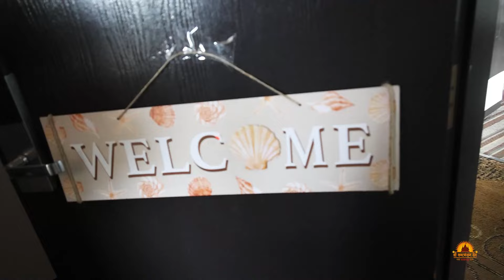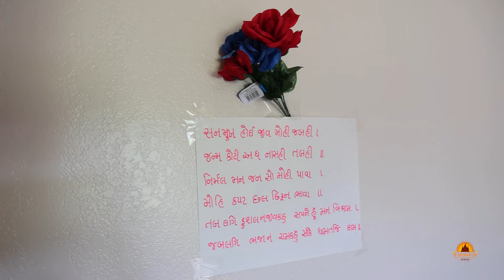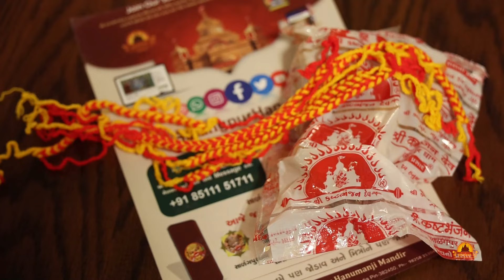WISCONSIN DELLS WI - USA | Padhramani | Hariprakashswami | salangpurdham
સાળંગપુરમાં વિરાજીત શ્રીકષ્ટભંજન દેવ હનુમાનજી મહારાજનું નામ સ્મરણ કરવા માત્રથી લોકોના દુઃખ દર્દ દૂર થાય છે. દેશ-વિદેશથી લાખોની સંખ્યામાં શ્રદ્ધાળુઓ હનુમાનજીના દર્શને આવે છે.

પરમ પૂજ્ય શાસ્ત્રી શ્રી હરિપ્રકાશ સ્વામી શ્રીહનુમાન ચાલીસા યુવા કથા દ્વારા હનુમાનજીનો મહિમા દેશ અને વિદેશના ખૂણે-ખૂણે પહોંચાડી રહ્યા છે.

પરમ પૂજ્ય શ્રી હરિપ્રકાશદાસજી સ્વામી 25 મેથી 31 જુલાઈ 2024 સુધી USA અને કેનેડાના પ્રવાસે પધારેલ છે.

આ પ્રવાસમાં તેઓ અલગ-અલગ દેશોમાં જઈને સભાઓ અને શ્રીહનુમાન ચાલીસા યુવા કથા કરીને હનુમાનજીના મહિમાનો લોકોને રસપાન કરાવશે.